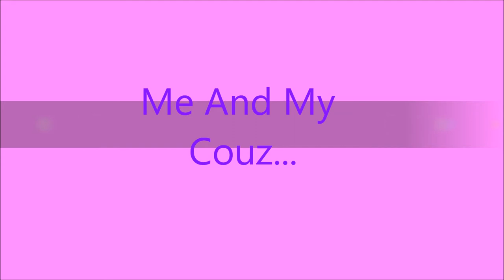Banmal movie by Ms. Tikal